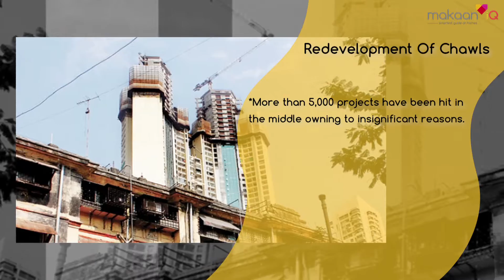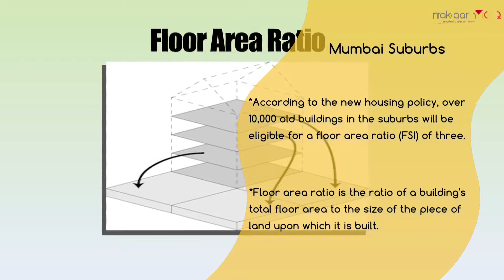CityBeat Mumbai chawl redevelopment work hits many hurdles!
Mumbai chawl redevelopment work hits many hurdles! watch this video for the gist of the real estate news.